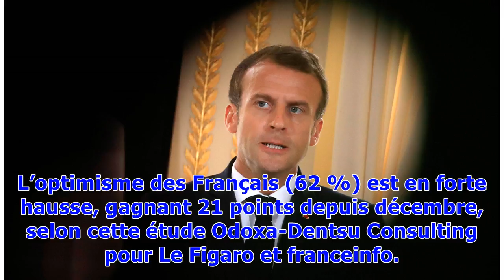VIDEO. Coupe du monde 2018: Un effet Mondial pour Macron? Pas vraiment, selon un sondage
Une nette majorité de Français se disent « optimistes » concernant leur avenir après la victoire des Bleus en finale de la Coupe du monde de football, dont ils estiment qu’elle aura un « impact positif sur la fierté des Français », selon un sondage* paru ce mardi. L’optimisme des Français (62 %) est en forte hausse, gagnant 21 points depuis décembre, selon cette étude Odoxa-Dentsu Consulting pour Le Figaro et franceinfo. Il est majoritaire chez les sympathisants de toutes les formations politiqu...